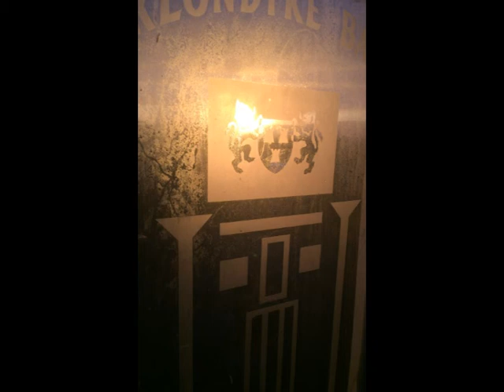11 Bad Mood Blues